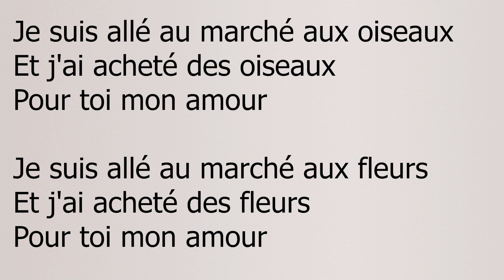Pour toi mon amour - Jacques Prévert - Poème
Salut ! Привет!

Если у вас есть вопросы, вы можете их задать в комментариях, и я вам отвечу :)